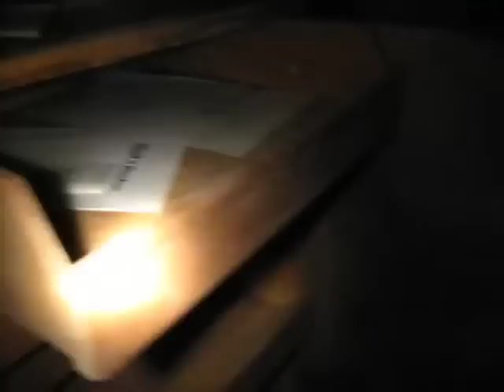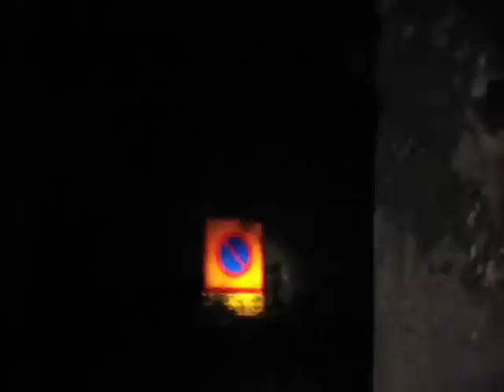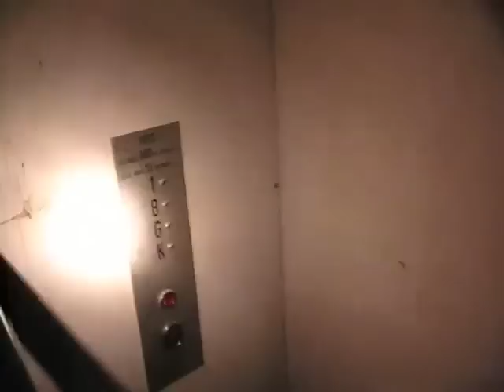Beckomberga | The Basement Footage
Beckomberga was one of Swedens largest mental hospitals and opened as early as 1935. At that point there were 1600 patients and 800 employes. The decision to close down the hospital came as late as 1995 and after that most of the facilities have been left for dead. Some buildings are still in use but a lot of it is now just a ghost of the past and a withering monument of the Swedish insanity.

This film shows the full unedited 8 and a half minutes worth of footage that I recorded in the basement. Some of the footage was used in my other Beckomberga short but this one shows the entire basement segment in full.

Musci by A Silver Mount Zion